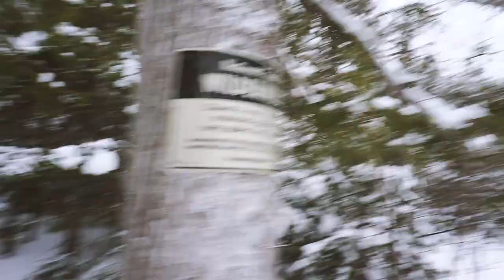Winter Camping and Slaying Walleye - BWCA 2018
We went back to one of our favorite Boundary Waters lakes to catch some walleye. There’s a very steep hill on the portage between lakes that put us all to the test and was a reminder to pack light. We did pretty well with fishing and packed out our limit. We made the mistake of shoveling down to the ice when we setup our tents which normally isn’t a problem unless you’re staying for multiple days. There was a heavy snow which weighed us down just below the waterline and water came up through our holes and flooded us out. We stayed for 3 nights and had a blast.